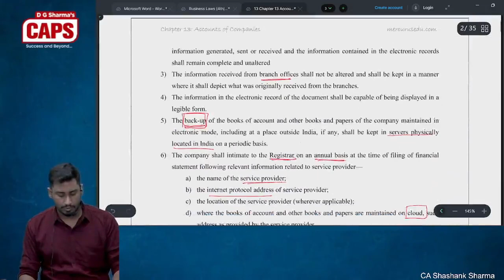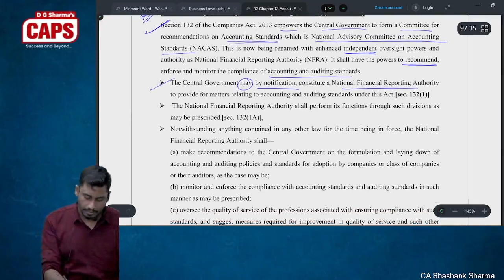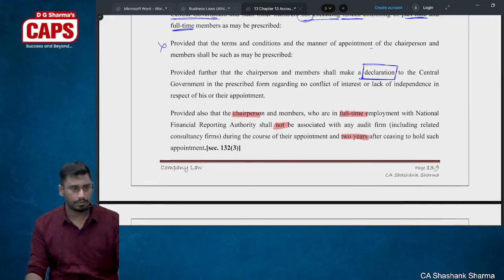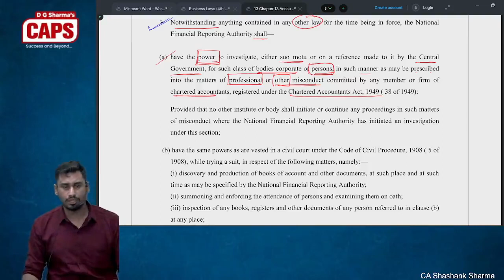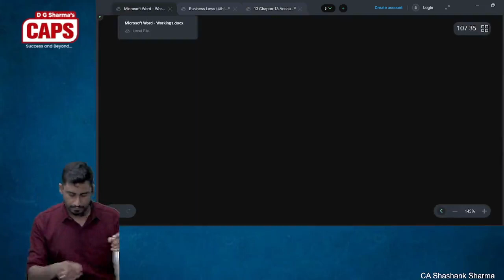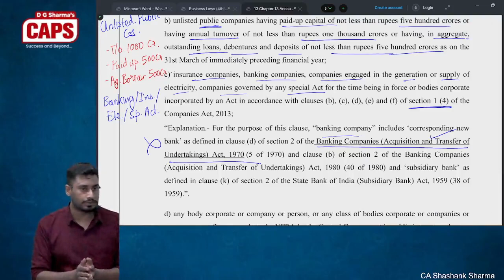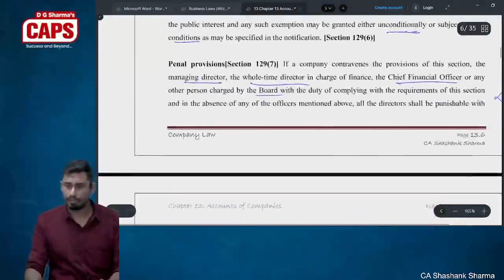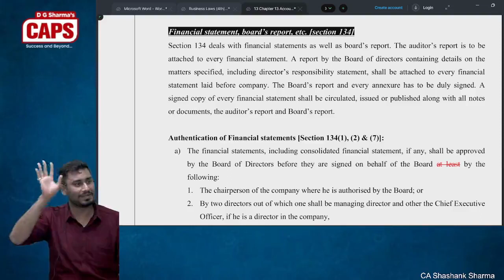Lecture No. 040 – Company Law | CA Intermediate | Corporate & Other Laws | CA Shashank Sharma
For the benefit of Students we have decided to offer free Youtube lectures of CA Intermediate as well. We already have the lectures of CA Foundation uploaded. It will help the students of CA Intermediate course to understand the provisions of Corporate Laws not only in clearing the exams but also to excel in their professional career. The lectures will be uploaded on daily basis and will be available for a limited period of time.
For the students who are interested to learn the concepts of CA Foundation Law at a glance can check this link for complete playlist